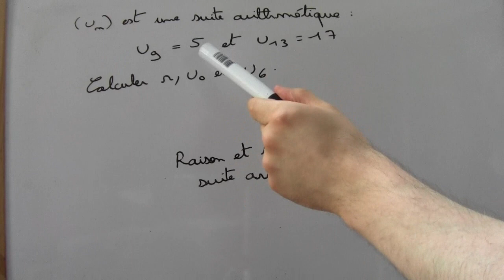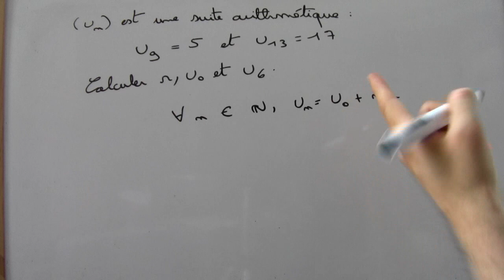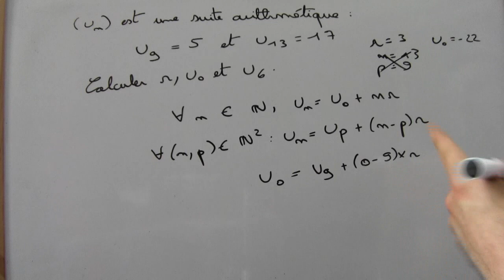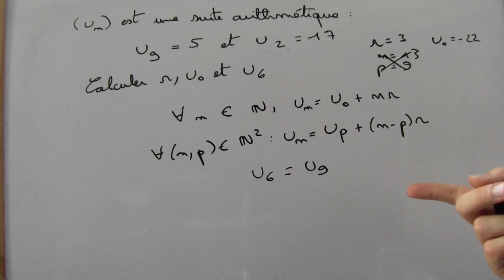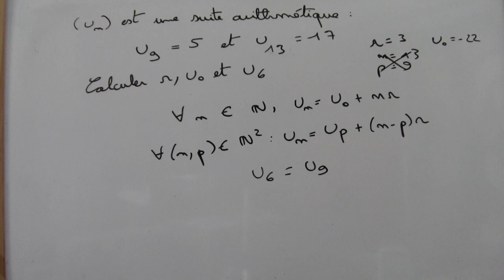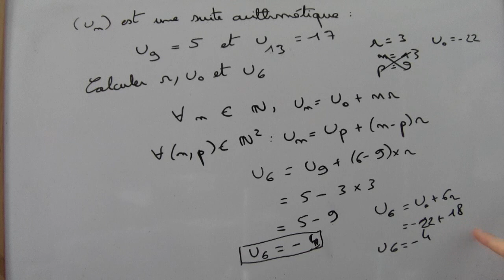Trouver la raison et le 1er terme d'une suite arithmétique